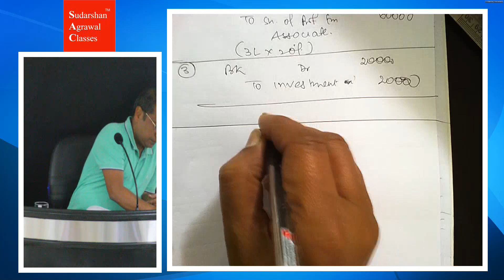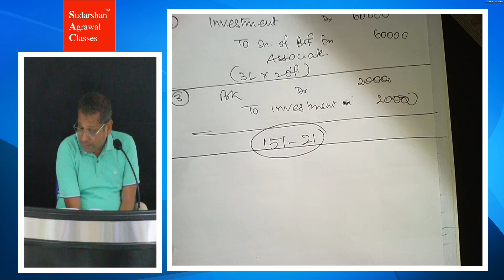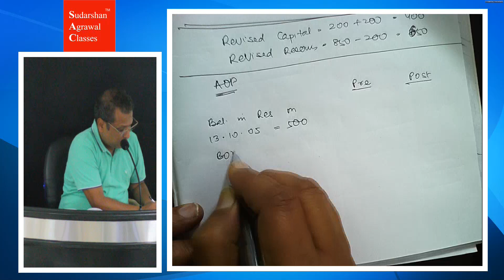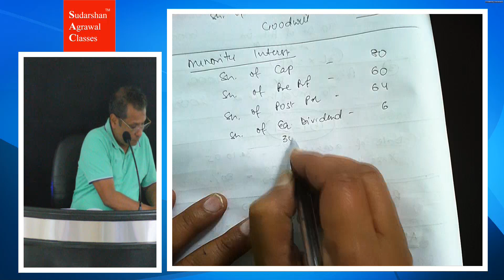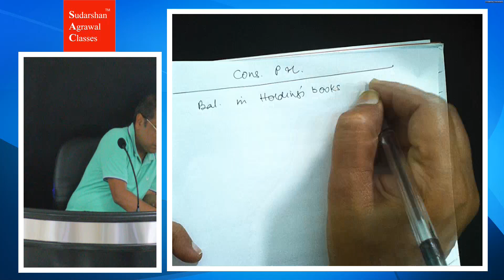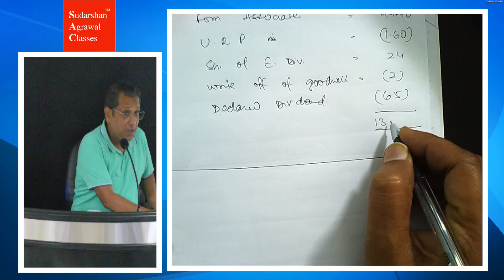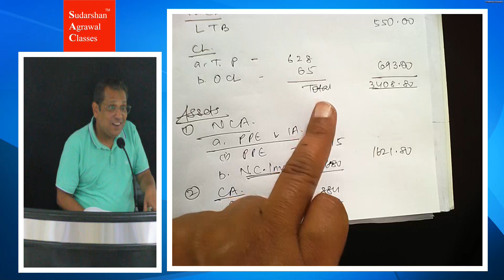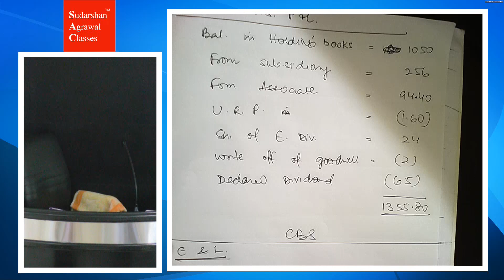As23-2b [Accounting For Investment in Associates]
Watch and Learn Concepts on the move!

Get Online Zoom Classes for 2024 Exam!

Join the live classes and watch backup for completed topics on the same day.

√Books and Pen drive at your doorstep.

Perks from Us:
√ Voice Notes
√ Free Amendments
√ Queries resolved on Whatsapp
√ Mock Tests